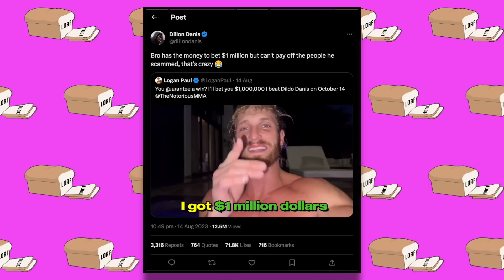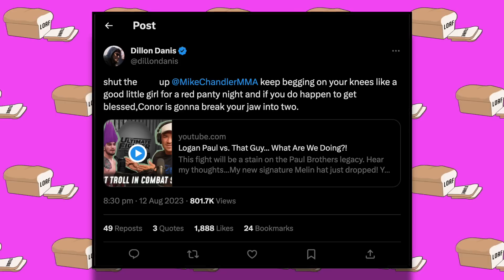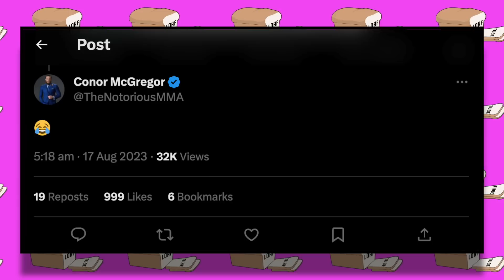"Delete Them!" Logan Paul's Fiancé RAGES At Dillon Danis For Leaking Her Pictures!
In today's video we check out the situation involving Dillon Danis, Logan Paul & his fiancé Nina Agdal. For those that may not already know, Dillon Danis is scheduled to fight Logan Paul on October 14th in a boxing match, with KSI and Tommy Fury also on the double main event. Dillon Danis has been promoting the fight in a rather unique way, which has caught the attention of the entire internet! Make sure to stick around till the end for the full details!